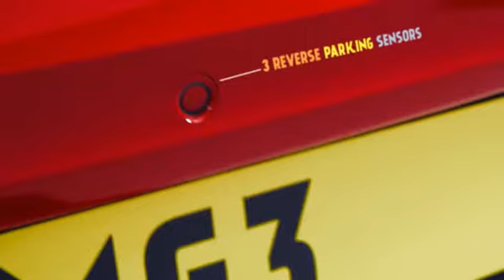MG3 Exterior View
A look at the features on the new MG3 supermini